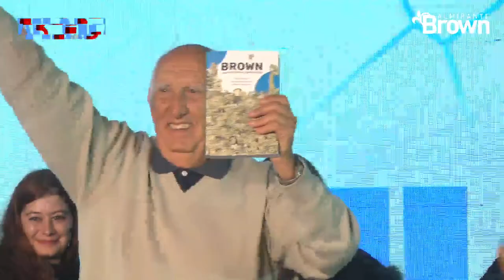🔴🔵FELIPE PIGNA: "BROWN UNA HISTORIA COMPARTIDA" 🟢🟡